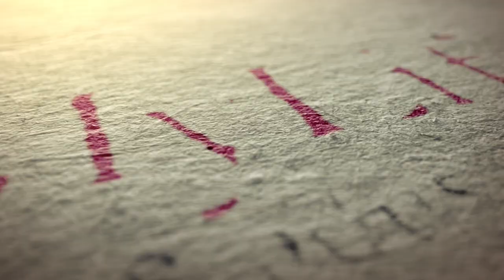Ep. 409: What Is a Lubavitcher?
SPONSOR A MYLIFE: CHASSIDUS APPLIED EPISODE, OR EXPLORE OTHER GIVING OPPORTUNITIES

THIS WEEK'S TOPICS:
• Chassidus Applied to 12-13 Tammuz – 95 years later
      o What does this day teach us? 03:56
      o Can we learn anything from this liberation regarding the situation in Russia today? 10:29
•  Chassidus Applied to Balak
      o What do we learn from this chapter? 15:07
      o Why was enticing the Jews into lascivious behavior the only way to hurt them? 18:58
      o What was the messianic prophecy of Balaam and how is it relevant to us today? 20:56
      o What was the sin of Baal Peor and how does it apply today? 22:14
      o Was Pinchas spearing Cozbi through her stomach a primordial form of abortion?  25:40
• Chassidus Applied to Chukas
    o  Do the suprarational chukim come from a higher spiritual source? 27:55
    o What right did we have to enter the land of Canaan and murder men women and children and steal their land? 29:53
    o What is the “song of the well”? 34:35
•  Can you please comment on the passing of Dr. Zelenko? 36:01
•  Gimmel Tammuz follow-up: What should we be doing other than what we have already done for the past 30 years?  38:25
•  What is a Lubavitcher? 42:33
•  July 4th follow-up: Did Torah inspire the Founding Fathers?  46:55
• Why are secular studies not taught in Yeshiva? Follow-up
      o How is tutoring practical? 50:34
      o Wouldn't it be appropriate for all Jews to study secular subjects so that they can all contribute to society? 50:34
• Homeopathy and abuse: Can abuse itself be transformed into healing?  59:52

MyLife: Chassidus Applied is a weekly video webcast candidly answering questions from the public about all life matters and challenges, covering the entire spectrum of the human experience. The objective of the program is to provide people with inspired guidance and direction, empowering them to deal with any issue they may face. MyLife demonstrates how Chassidus provides us with a comprehensive blueprint of the human psyche as a microcosm of the cosmos, and offers us all the guidance we need to live the healthiest possible life and build nurturing homes and families, bringing up the healthiest possible children, emotionally, psychologically and spiritually.